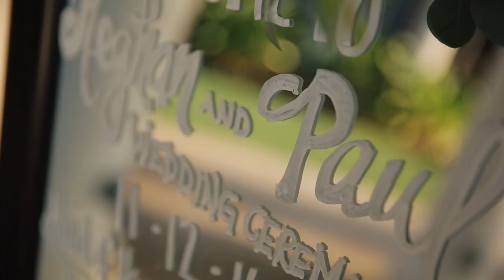The Westin Cape Coral Resort Wedding | Meghan and Paul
The Weston Resort, Cape Coral Florida Wedding
The Westin Cape Coral Resort at Marina Village, Cape Coral Florida
Alicia Ann Events
Expose Photography
Stereophonic DJ
Floral Artistry
Lady Cakes Bakery
Trinity Rentals
Brides Dress - For The Bride
Brides Shoes - Badgley Mischka
DM Paper Designs - invitations
Artistry By Angelica - hair and make up
Music Licence From Music Bed
"Something Beautiful" By Tim Halperin